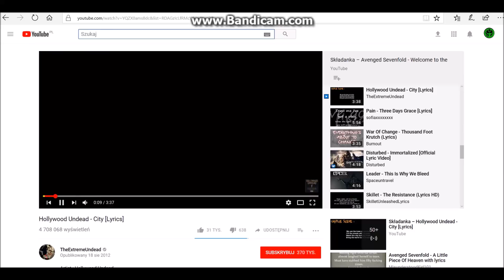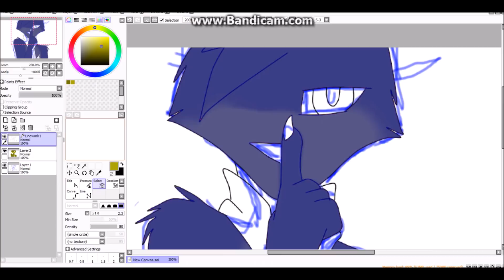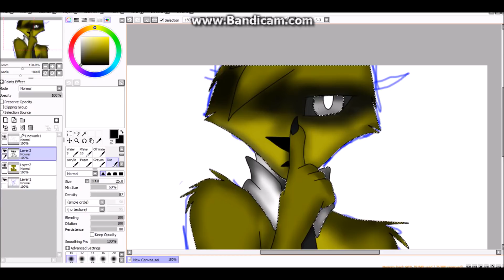The Nightmare Game Part 11 teaser (speedpaint)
song: The Hoosiers - Killer